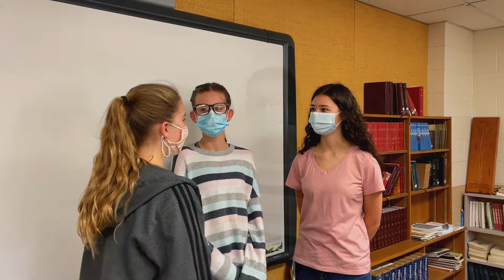Holy Cross Lutheran School: Facelift 2021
What does Holy Cross mean to you?

FACELIFT 2021 is the name of our campaign to raise the funds to complete specific projects over the summer here at Holy Cross Lutheran Church and School. These projects include the painting of classrooms, painting the gym, new flooring throughout most of the school, new furniture for some of the classrooms, repairing the pews in church, painting of the church exterior, and much more.

To donate you can send a check to the office marked FACELIFT 2021 or you can go online to designate which area you would like to contribute to!